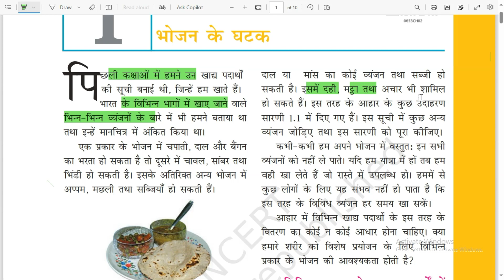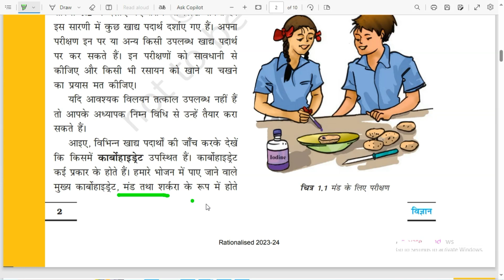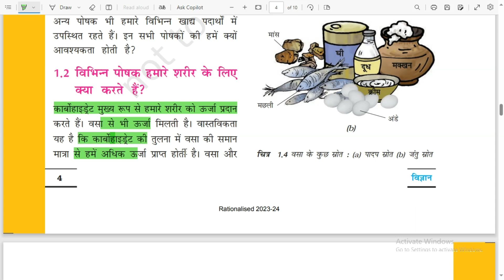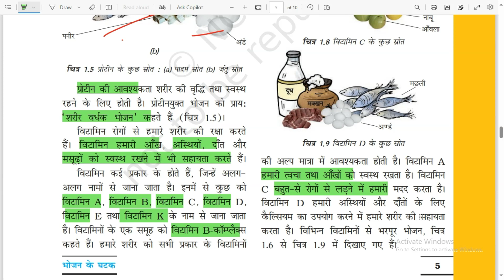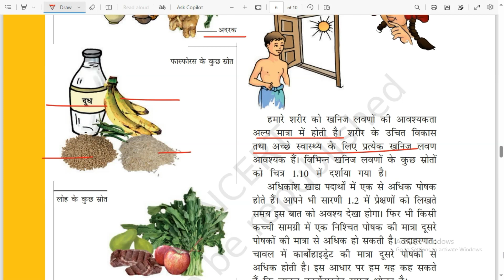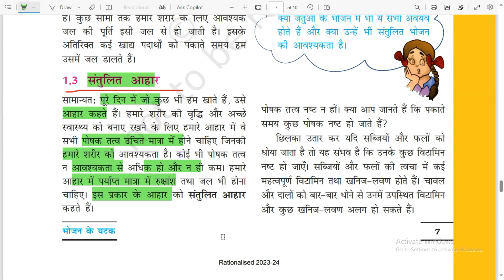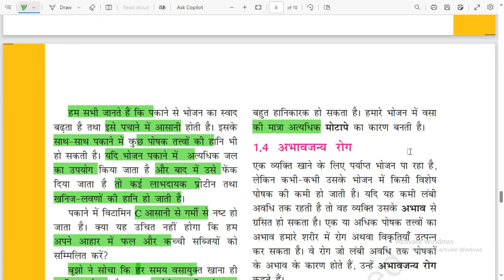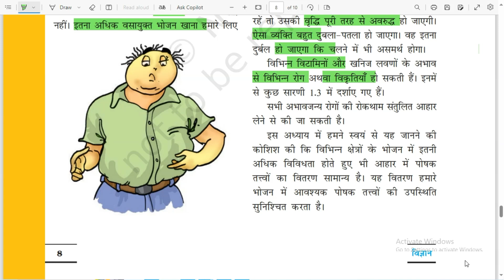CTET Science Paper 2 | CTET July 2024 Science |#1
NCERT SCIENCE PAPER -2 CTET,CTET paper-2 science,vigyan ncert class 6 to 8
विज्ञान कक्षा  6 से 8 तक ctet paper -2 ke liye
विज्ञान विज्ञान बिलकुल शुरुआत से
 CTET January 2024 Science Paper 2  | CTET Paper 2 Science | Science CTET Paper 2 | CTET Class 8 |  Practice Science NCERT Based questions for CTET Paper 2. In this class practice Complete Science syllabus including the Science previous year questions & concepts for CTET Paper 2. This will give you a complete Preparation classes for CTET Exam

 CTET Paper 2 Science | Science CTET Paper 2 | CTET Class 8 |  Practice Science NCERT Based questions for CTET Paper 2. In this class practice Complete Science syllabus including the Science previous year questions & concepts for CTET Paper 2. This will give you a complete Preparation classes for CTET Exam 2024

इस कक्षा में सीटीईटी पेपर 2 के लिए पिछले वर्ष के विज्ञान के प्रश्नों और अवधारणाओं सहित संपूर्ण विज्ञान पाठ्यक्रम का अभ्यास करें। इससे आपको सीटीईटी परीक्षा के लिए संपूर्ण तैयारी कक्षाएं मिलेंगी।